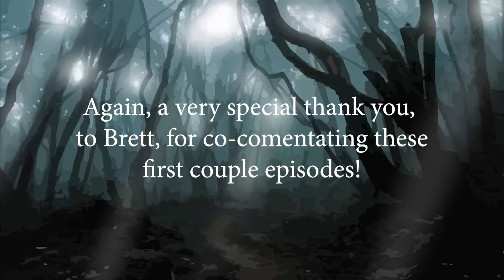Dark Souls Episode 6: Sleep Deprivation is a Thing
I fell a mighty boar and climb to the pinnacle of the church, and meet a mysterious stranger.